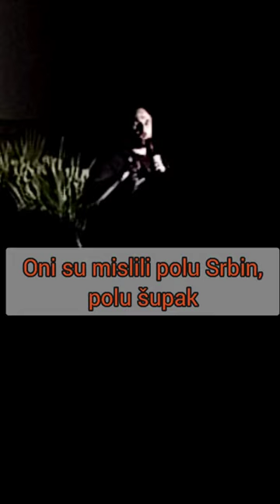Kad Vučić kaže da neće na more, ali hoće u...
U Ljetnom kinu Vis 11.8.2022. kratka reakcija na politički šušur tog dana.